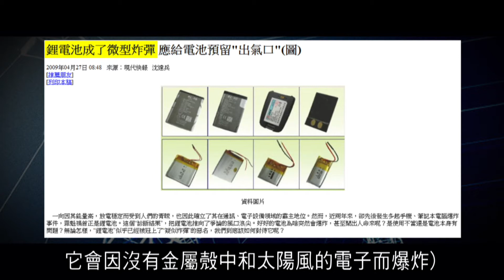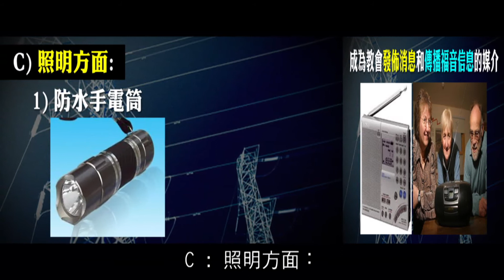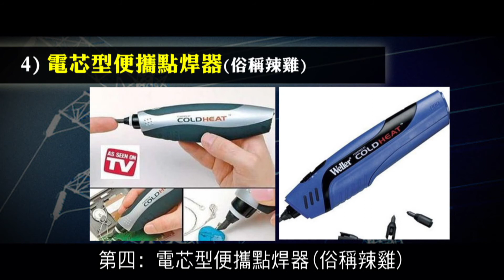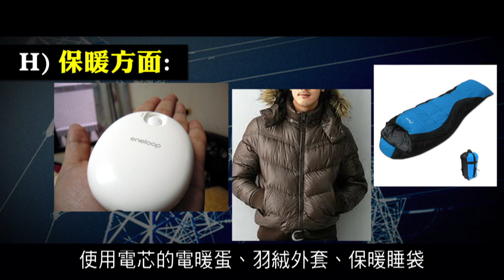2012 榮耀盼望 Vol.113 沒有電力的生活小智慧